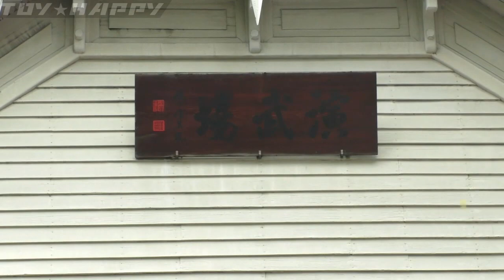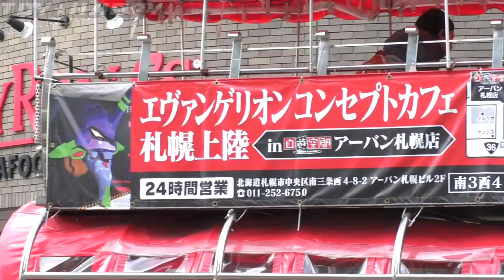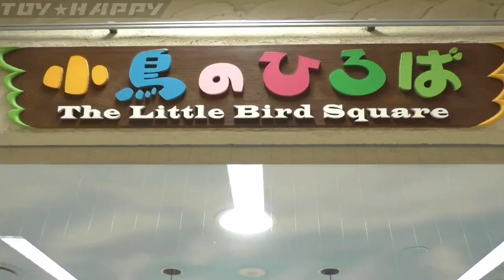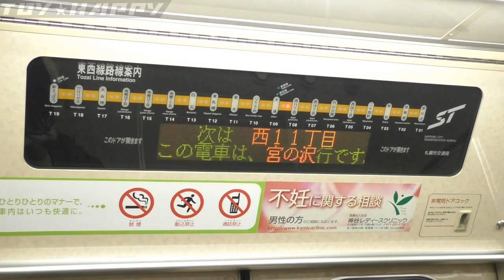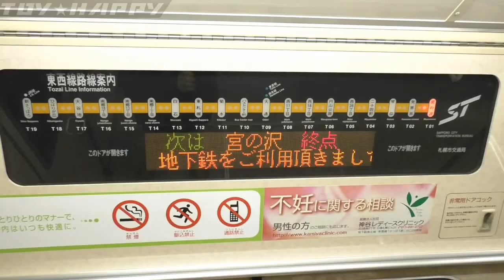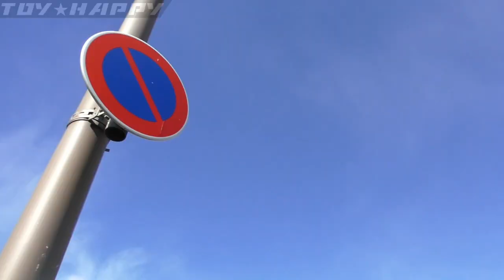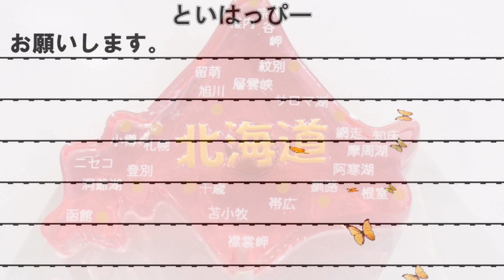【北海道旅行Vlog07】札幌、時計台、大通公園のテレビ塔ふらふらして地下道に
札幌時計台へお散歩。

北海道旅行シリーズ